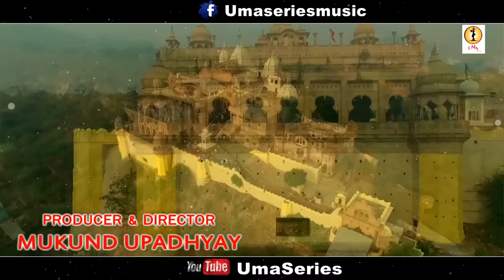बाबा रसिका पागल के भजन | Barsane Ki Radha | Rasika Pagal Bhajan | Radha Krishna Bhajan | Uma Series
► Song: Brasane Ki Radha
► Singer: Baba Rasika Pagal
► Lyrics:  Baba Rasika Pagal
► Mix & Master: Lucky SINGH
► Recording Studio: Pragati Digital Lab Vrindavan.Mathura
► Music Label: Uma Series
► Video Credits:
► Video: Uma Series Music & Films
► Artist: Baba Rasika Pagal
► Edit & Di: Rahul Kumar
► DOP: Surya
► Director: Mukund Upadhyay
► Makeup & Hair: Surya arts
► Producer: Mukund Upadhyay
► Copyright: Uma Series